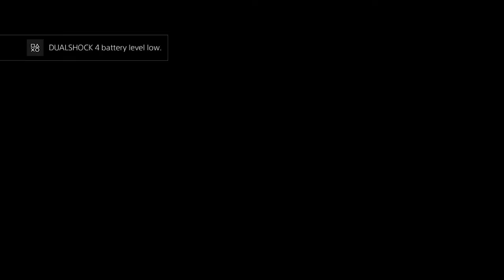"I'm playing with a flat tire" Rocket League Episode 62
I had injured myself at my job and had to try to be there for my partner. We aren't gonna let a shattered thumb stop us.